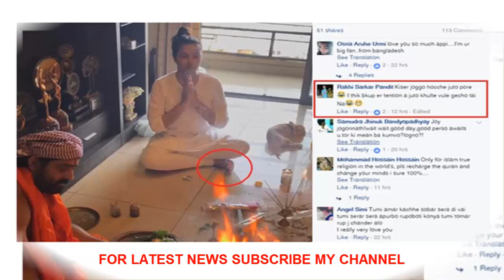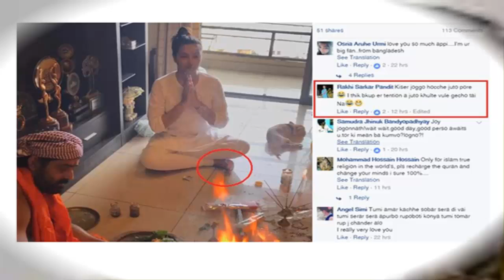দেখুন এবার নতুন বিতর্কে জড়ালেন শুভশ্রী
সময়টা ভালো যাচ্ছে না টলিউড অভিনেত্রী শুভশ্রীর। এমনিতেই তার নতুন ছবি ‘আমার আপনজন’ কোন প্রভাব ফেলতে পারেনি বক্সঅফিসে, তার ওপর ব্যক্তিগত সম্পর্কের জেরে বেশ কিছুদিন ধরেই খবরের শিরোনামে রয়েছেন তিনি।

সম্প্রতি বিচ্ছেদ হয়েছে প্রেমিক রাজ চক্রবর্তীর সঙ্গে শুভশ্রীর। তার জেরে শুভশ্রীর আত্মহত্যা করতে যাওয়ার খবরে সরগরম হয়ে ওঠে টলিউড। পরে অবশ্য সে কথা অস্বীকার করেন অভিনেত্রী। কিন্তু রাজ যে শুভশ্রীর সঙ্গে সব সম্পর্ক ছিন্ন করেছেন সেটি নিশ্চিত। এবার নয়া বিতর্কে উঠে এল তার নাম। সোশ্যাল সাইটে নিজের ছবি পোস্ট করে বিপাকে পড়লেন শুভশ্রী।

জানা গেছে, বাজে সময়ের হাত থেকে মুক্তি পেতে বাড়িতে পুরোহিত ডেকে পূজা করান এই অভিনেত্রী। শুক্রবার সেই পূজা করিয়েছিলেন তিনি। চোখ বুজে করজোড়ে বসে আছেন সেই পূজাতে, এমন একটি ছবি পোস্ট করেন তিনি। আর এই ছবি পোস্ট করার পরেই কড়া নিন্দার মুখে পড়েন তিনি। কারণ সবকিছু ঠিকঠাক থাকলেও পায়ের জুতাটা খুলতে ভুলে যান তিনি।

এরপরই জুতা পরে পূজা? জুতা পরে এ কোন পূজায় শামিল তিনি? তার ফেইসবুক পেজ ভরে গেছে এরকম কমেন্টসে। তবে সেইসব কোন প্রশ্নেরই উত্তর দেননি শুভশ্রী।